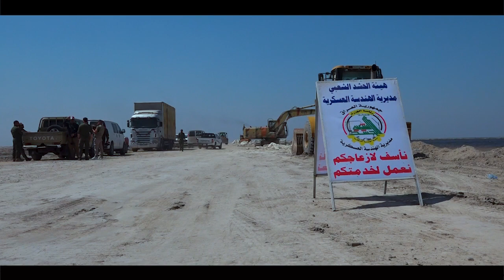الهندسة العسكرية/ اعمال تأمين حقل مجنون النفطي في البصرة 9-4-2019